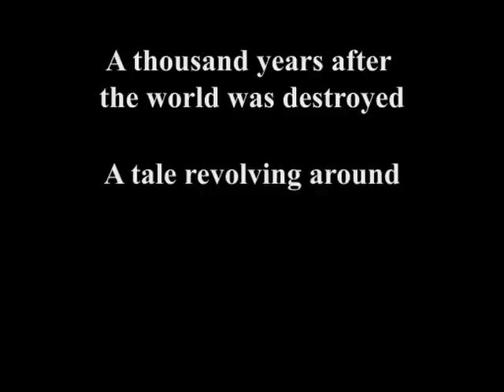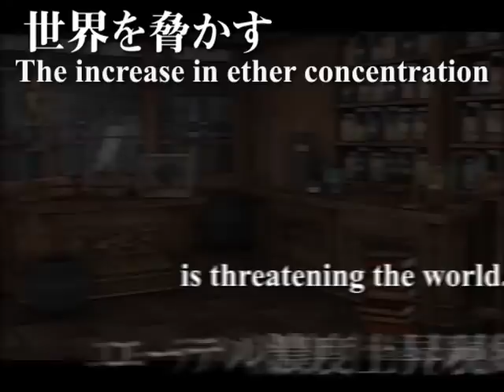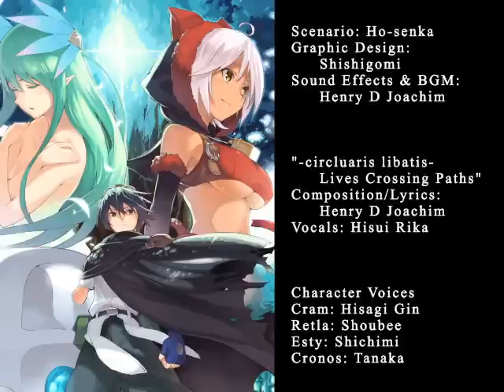Machina of the Planet Tree Planet Ruler Trailer